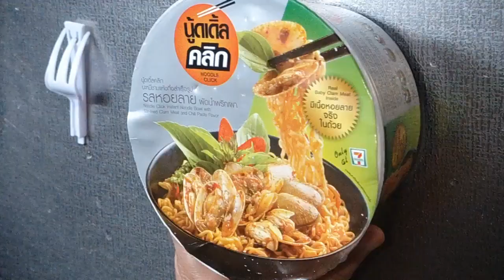No. 4635 Plantalay (Thailand) Noodle Click Stir-Fried Clam Meat snd Chili Paste Flavour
プランタレー (タイ) พรานทะเล (ประเทศไทย)